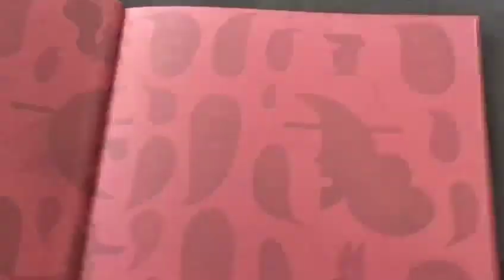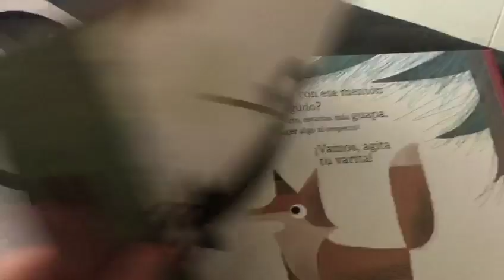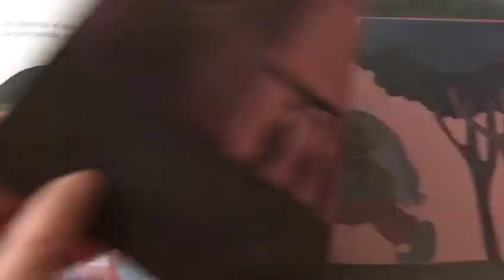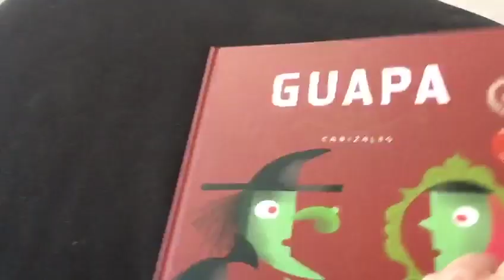Us expliquem un conte: 'Guapa'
La Cristina, directora del Centre socioeducatiu de Poblenou, ens explica el conte 'Guapa'.

A través del qual hem volgut enriquir el vocabulari i l'expressió oral dels nostres infants, així com estimular la seva imaginació i creativitat. Hem escollit aquest conte perquè considerem que intenta transmetre un valor molt important: no hem d'intentar agradar als altres sinó sentir-nos bé amb nosaltres mateixos.